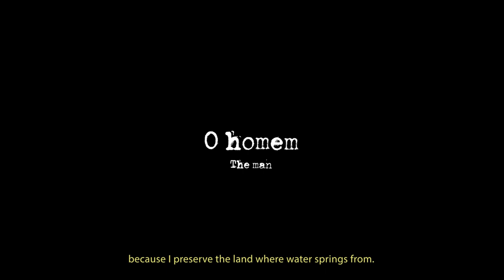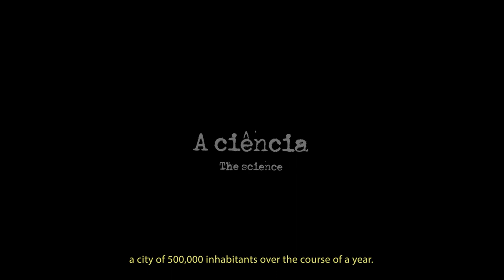Trailer doc série “Água” / doc series “Water”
Ao longo das próximas semanas, com lançamento em 24 de março, o “Citricultura Sustentável” disponibilizará a doc série “Água”, dividida em cinco episódios. Por meio de fontes respeitadas no universo científico e de histórias de pequenos e médios citricultores, o documentário aborda a importância estratégica e econômica da água e como o setor citrícola colabora na preservação do meio ambiente.

Over the next few weeks, launching on March 24, “Sustainable Citriculture” will make available the doc series “Water”, divided into five episodes. Through respected sources in the scientific world and stories from small and mid-size citrus growers, the documentary addresses the strategic and economic importance of water in addition to how the citrus sector contributes to environment protection.